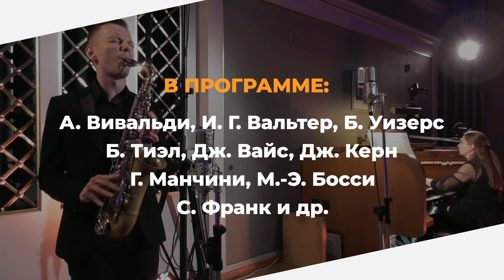Романтический вечер в соборе. Орган, саксофон, голос - Анонс концерта 28 января в Соборе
28 января, 20:00–21:30 MSK
Место проведения: Римско-католический кафедральный собор
Москва, Малая Грузинская, 27/13

Выступают:
Екатерина Спиркина (орган)
Лауреат всероссийских и международного конкурсов
Антон Гриневич (баритон, саксофон)

В программе:
А. Вивальди, И. Г. Вальтер, Б. Уизерс, Б. Тиэл, Дж. Вайс, Дж. Керн, Г. Манчини, М.-Э. Босси, С. Франк и др.

Концерт молодых ярких исполнителей Антона Гриневича и Екатерины Спиркиной завершает рождественский месяц в Соборе на Малой Грузинской.

Программа представляет собой феерию стилей, где можно будет услышать настоящий виртуозный орган, изысканный джаз и мелодии кино на саксофоне, а также душевные песни, исполненные приятным баритоном.